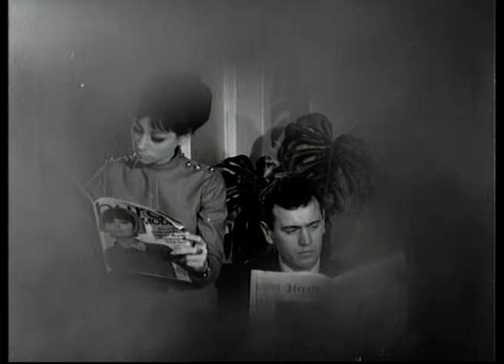Balatlı Arif Türk Filmi | Jilet Turan, Arif ile Nişanlanan Gülşen'in Peşini Bırakmıyor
Balatlı Arif, başrollerinde Yılmaz Güney ve Nebahat Çehre'nin oynadığı yönetmenliğini ise Atıf Yılmaz'ın yaptığı 1967 yapımı Türk filmidir.

Balatlı Arif filmin yönetmeni Atıf Yılmaz, yapımcısı İrfan Atasoy'dur. Filmin senaryosunu Ayşe Şaşa yazmıştır.

Balatlı Arif Türk Filminin oyuncuları;  Yılmaz Güney, Nebahat Çehre, Candan İsen, Ersun Kazançel,
Uğur Say, Tülin Oral, Erdal Özyağcılar, Muadelet Tibet, Danyal Topatan, Sami Tunç, Erdoğan Akduman,
Hakkı Haktan, Meral Küçükerol, Mustafa Alabora, Ahmet Turgutlu, Hüseyin Kutman, Lütfü Engin,
Nermin Özses.